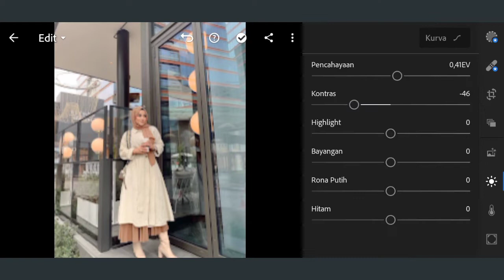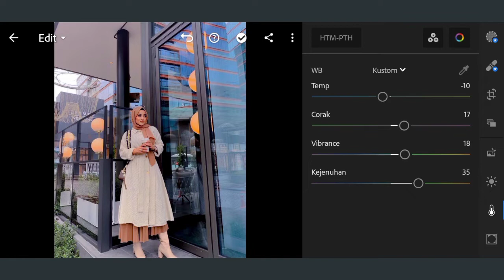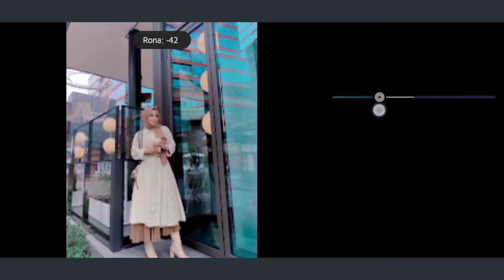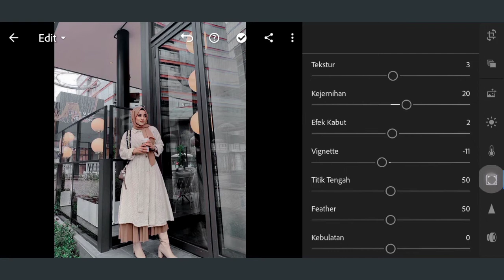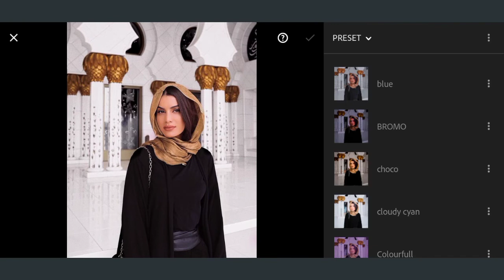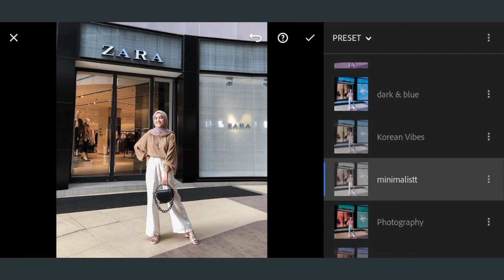Tutorial Edit Foto Minimalis || Lightroom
foto by : PINTEREST
edit by : LIGHTROOM